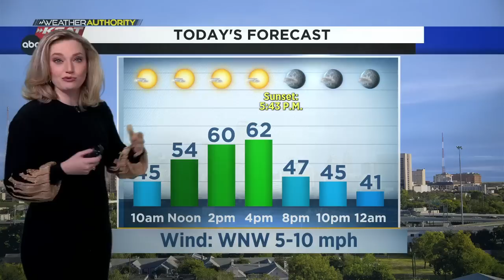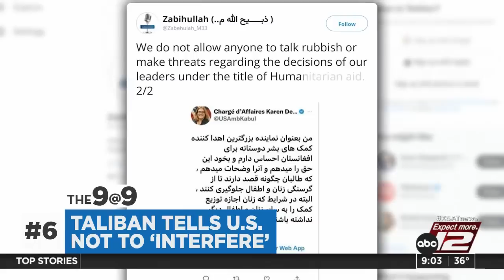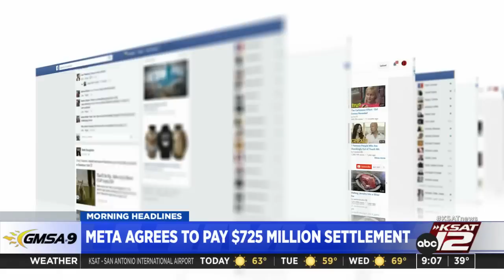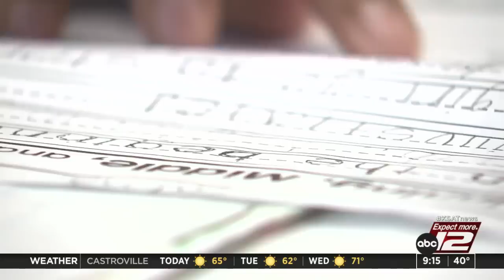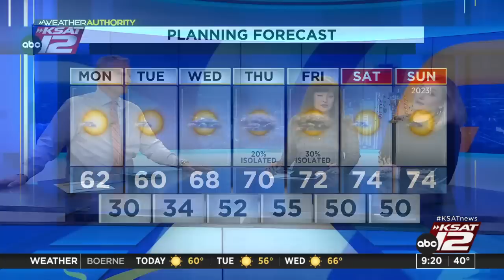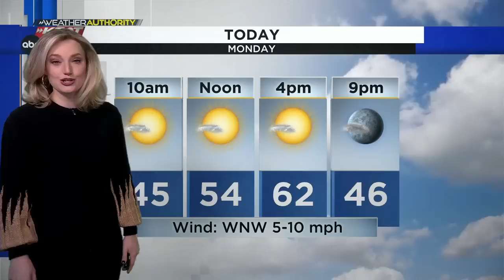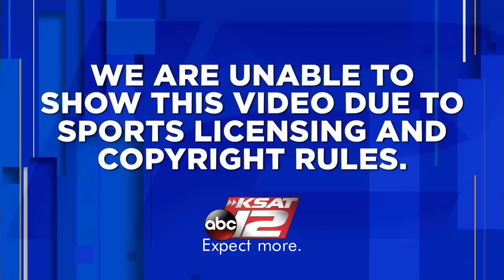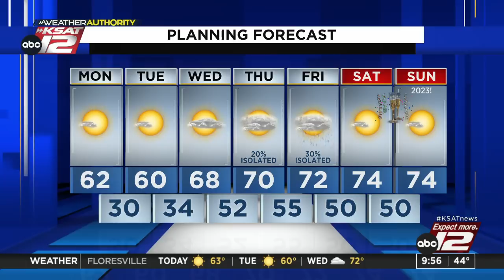GMSA at 9 a.m. : Dec 26, 2022